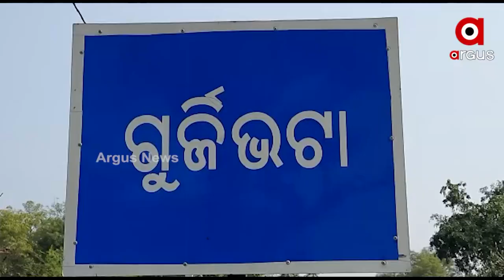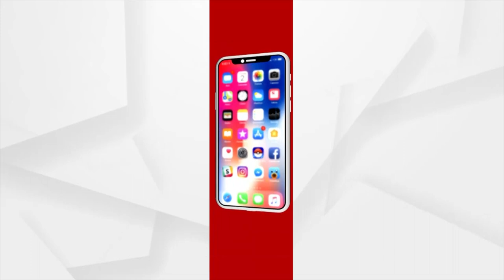ପକ୍କାଘର୍ ପାଲଟିଛେ ସାତ ସପନ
କାହାର୍ ଲାଗିର୍ ଆବାସ୍ । କେନ୍ ଆଧାରନେ ତାଲିକାନୁ କଟୁଛେ ନାଁ । ବଲାଙ୍ଗୀର ଜିଲ୍ଲା ଲୋଇସିଂହା ବ୍ଲକ ଗୁର୍ଜିଭଟା ଗାଁନେ ହଏରାନ୍ ଗରିବ ହିତାଧିକାରୀ । ପକ୍କାଘର୍ ପାଲଟିଛେ ସାତ ସପନ ।